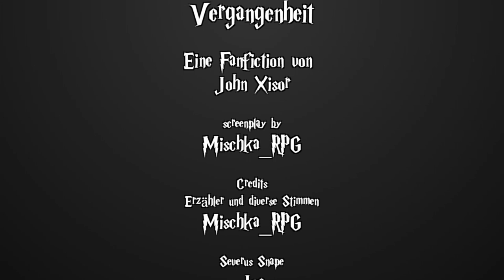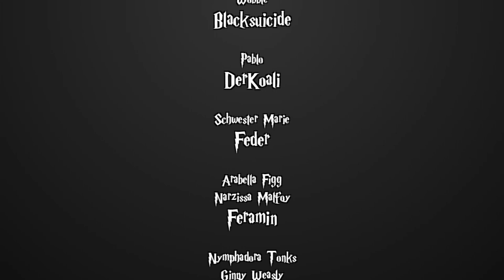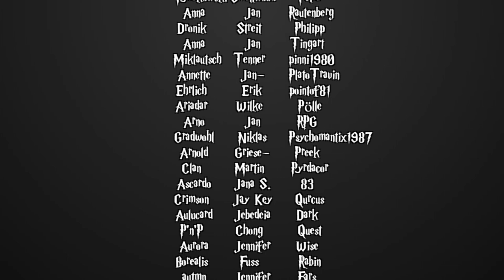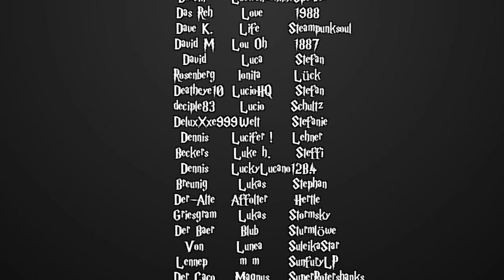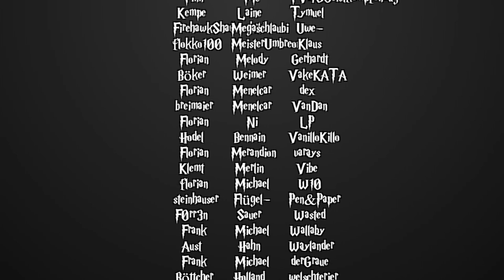[Fanfiction] Harry Potter und die Schatten der Vergangenheit -109.2- Gesetze der Zaubererwelt